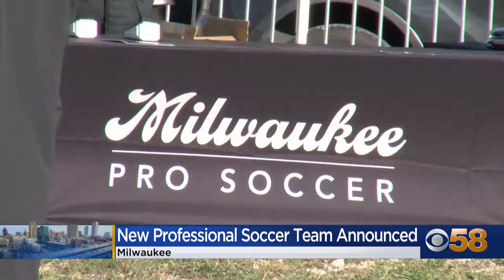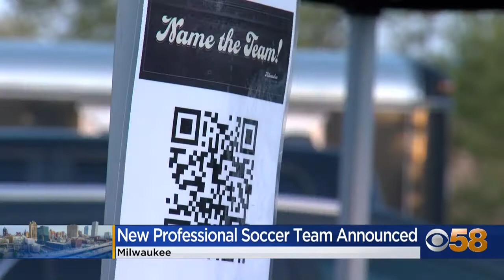New USL Championship League soccer team is headed to Milwaukee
A grass roots group of soccer lovers are celebrating tonight. Eight years after they sought a higher-level pro soccer team for Milwaukee, it's on the way.